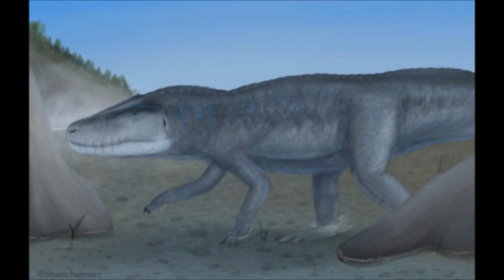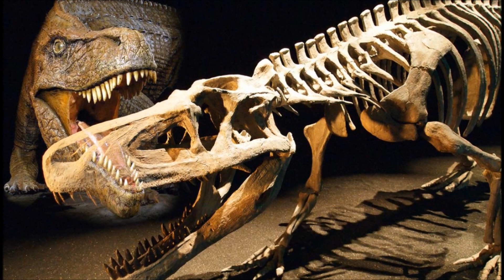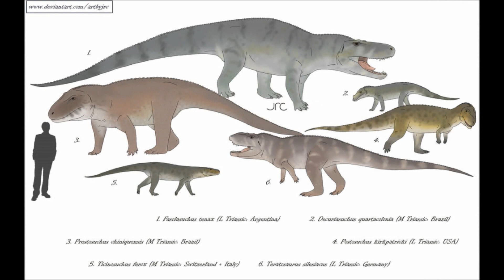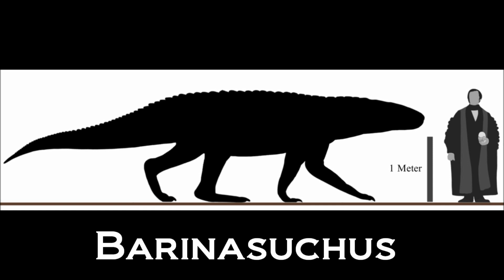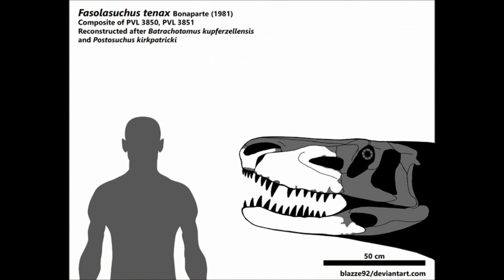Prehistoric Breakdown: Fasolasuchus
The theropods were the largest land carnivores but some predators in the Triassic rivaled even the mightiest of the dinosaurs.
Today we breakdown the largest quadrupedal carnivore to have ever lived, the Triassic terror itself, Fasolasuchus.
00:00 Narration
06:28 Breakdown